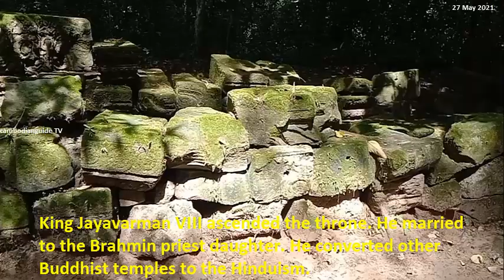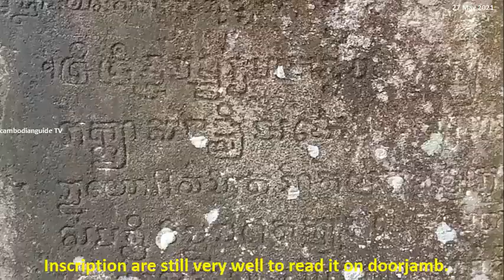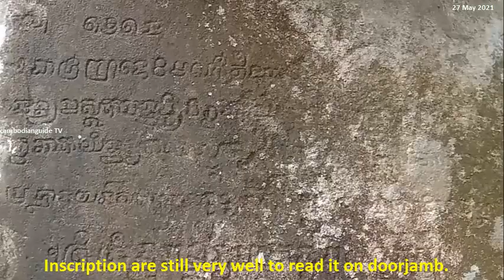East Top temple , Last temple built in Angkor Empire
Welcome to the last temple that was built in Angkor Empire. Summary of histories with declining of Angkor Empire
After the king Jayavarman VII died in around 1220 AD. His elder son ascended the throne: Indravarman II became the Angkorian king from 1220 to 1243 for 23 years.
King Jayavarman VIII ascended the throne. He married to the Brahmin priest daughter. He converted other Buddhist temples to the Hinduism.
Religious Reaction began to mark the declining of Angkor Empire.
Late 13th century East Top temple, the last temple was built by Brahmin priest, Mangalartha to dedicate to his mother. Mangalartha was the father in law of king Jayavarman VIII.
Inscription are still very well to read it on doorjamb.
Temple built from sandstone with a single holy shrine to dedicate to his mother.
Central sanctuary was installed his mother image
Location of temple is between the terrace of elephant and the victory gate at Angkor Thom city.
Good luck to you and safe travels.!!